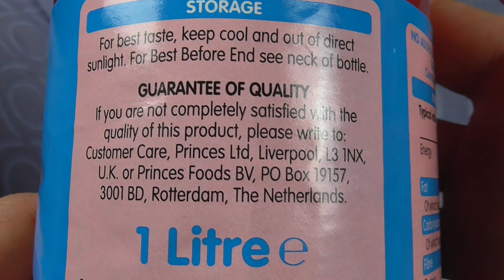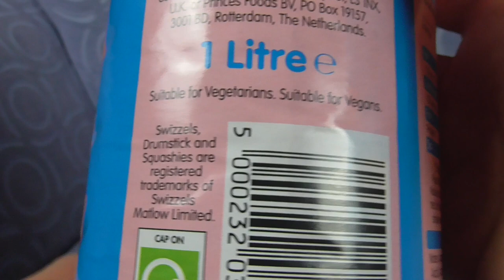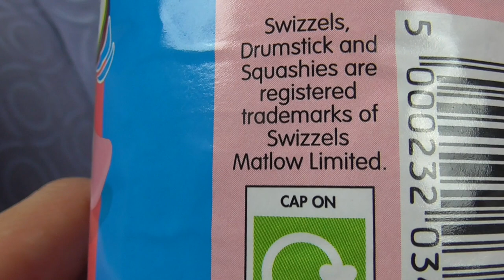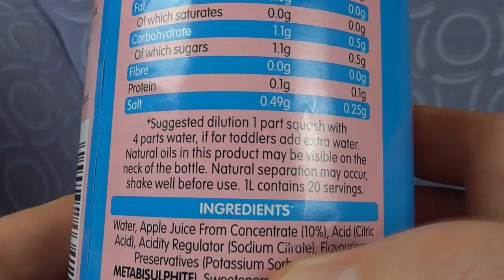Swizzels Drumstick Bubblegum Flavour Squash Drink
Time for some more Swizzles, Enjoy